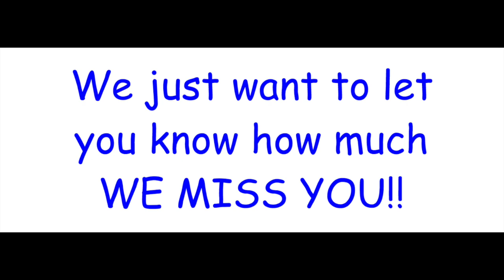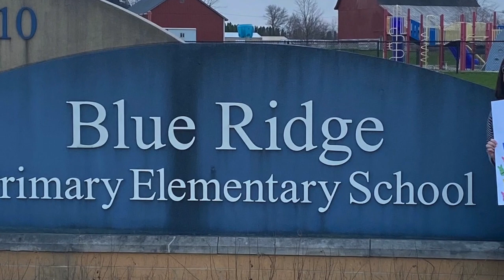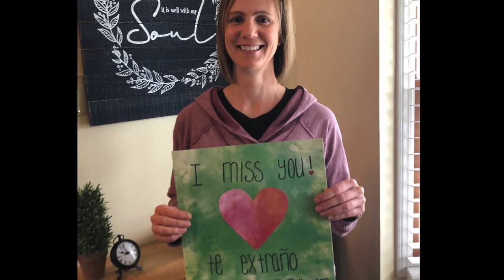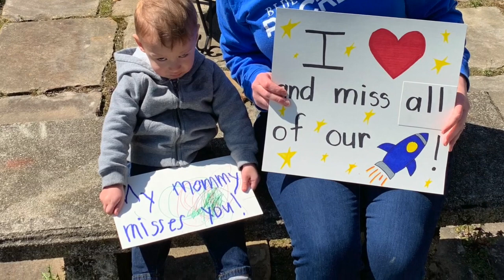Blue Ridge Primary Staff Slideshow for Students